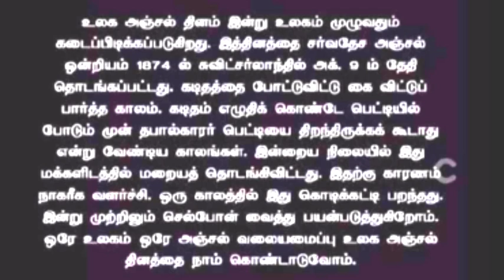|இன்றைய தினம் |World Postal Day|உலக தபால் துறை தினம்|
வரலாற்றில் இன்று
உலக தபால் துறை தினம்
Today in History
World Post day